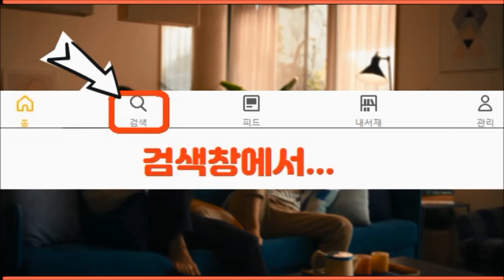킹오브올스타, 건달학 박사 존 시나 파이터 리뷰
제133화: 킹오브올스타, 건달학 박사 존 시나 파이터 리뷰
* 킹오브파이터올스타, 킹오브올스타, 건달학박사, 존시나, 건달학, 박사, 존, 시나, WWE, 파이터, 리뷰, 게임, 공략, 방송